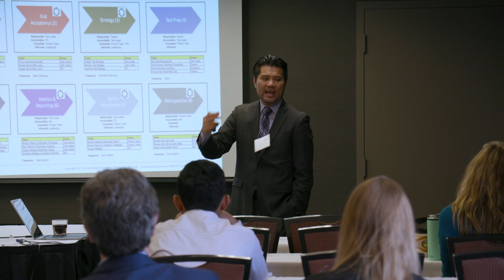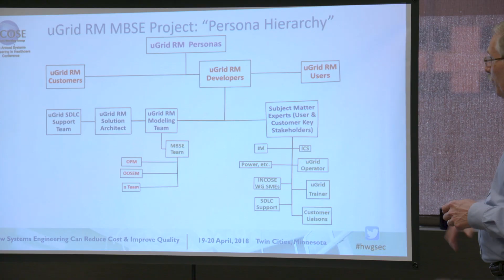INCOSE Intro to Systems Engineering